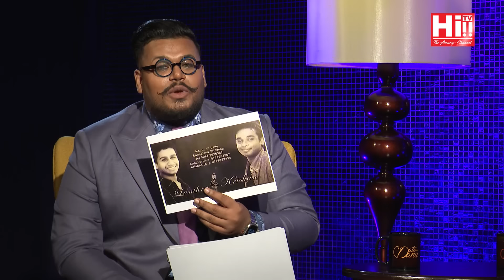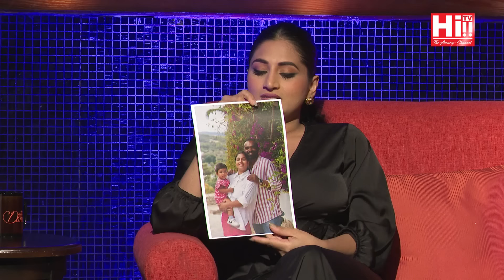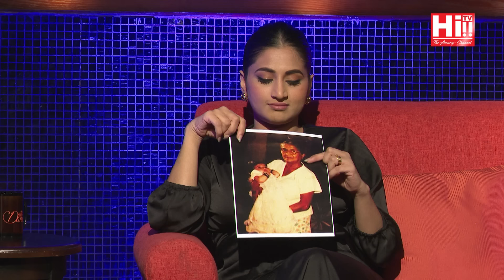DATE WITH DANU | Krishan Perera& Sheshadrie Priyasad